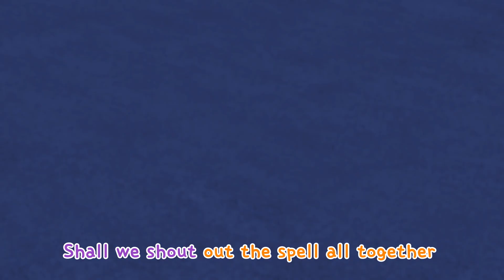Collezione di canzoni di Halloween Vol.1 | 6 Canzoni in Inglese | Per bambini |Robocar Poli Italiano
amicizia, sicurezza, accidente, salvare, bambino, amico